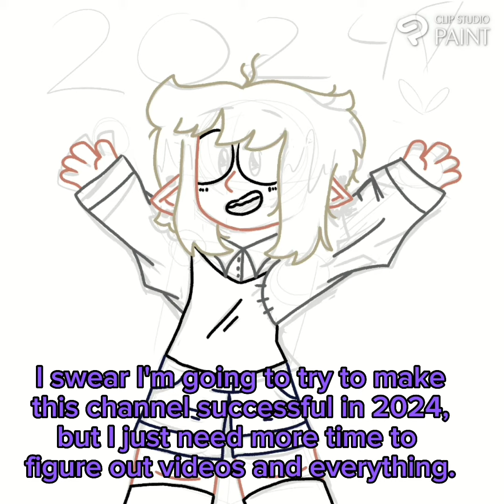Happy new year! -2024 time-lapse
Happy new year everyone! I hope you all have a great 2024:) stay safe!